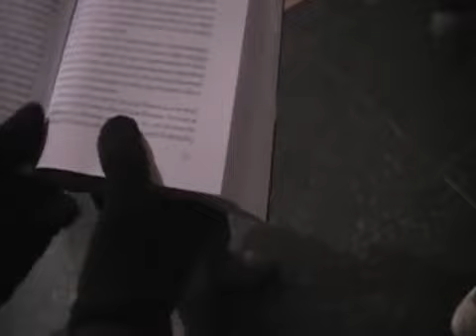Stress Test Takedown - featuring Dan Murnan (Scientology victim)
after years in a cult this is what happends such a sad thing

/watch?v=Rmkx0yRoU6k